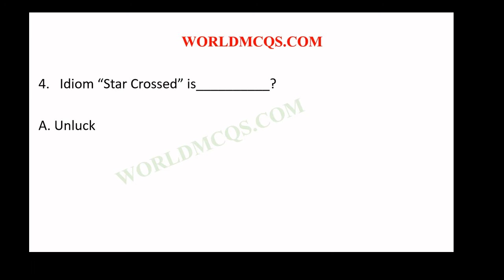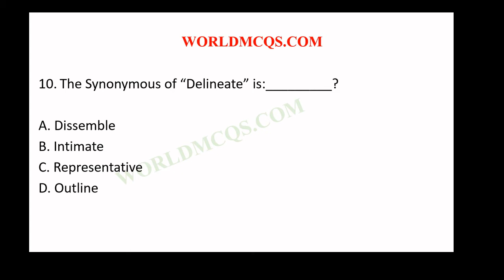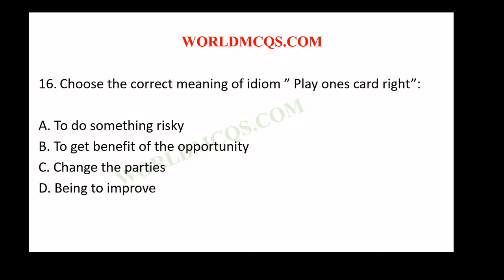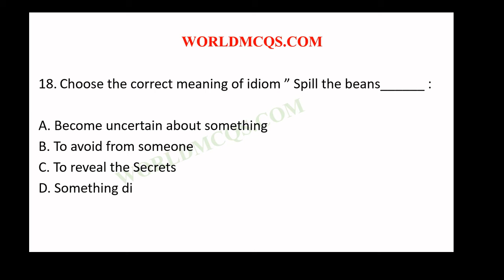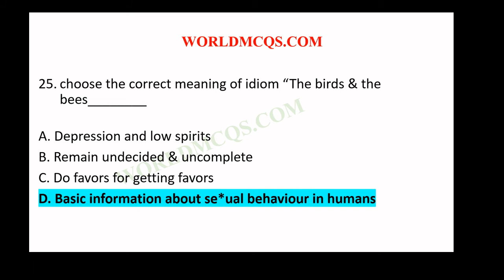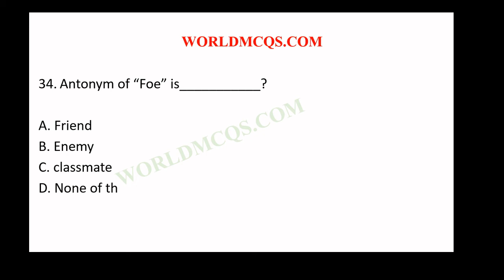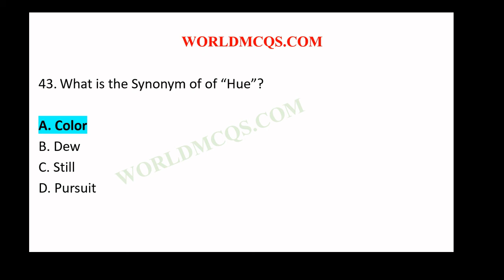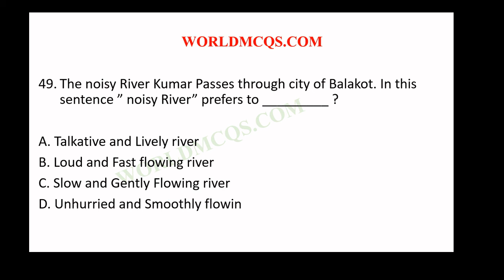Top 50 Most Repeated English MCQS All Time in FPSC PPSC CSS PMS NTS PTS etc | Worldmcqs.com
In this video, you will find the Top most repeated English MCQS for all competitive Exams FPSC PPSC CSS PMS NTS. These all MCQS are the part of PAST PAPERS  OF FPSC PPSC CSS NTS PTS,   PAK ARMY, PAK NAVY, PAF, ATOMIC ENERY. WORLDMCQS.COM

In this channel (WORLDMCQS.COM) you will Learn about All type of one paper exam including FPSC, PPSC, CSS, PMS, NTS test preparation. After visiting this channel you will be able to prepare for All kind of one paper exam. Keep watching my Channel.
English grammar,
English grammar questions with answer,
English grammar pdf,
English preposition,
English prepostion mcqs,
Preposition,
Preposition mcqs,
Prepostion questions,

All kind of past paper mcqs and most repeated mcqs available in this channel including General Knowledge, Islamic studies, Pakistan studies, Computer science. To prepare all kind of paper related to job you can prepare here. and you can also give us suggestion in comment How we can improve this, so you care prepare easily.